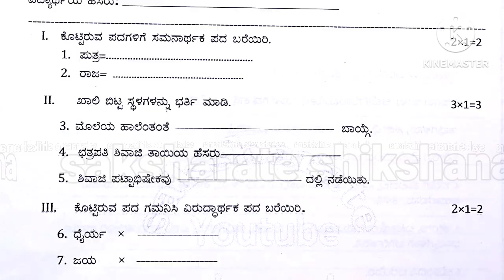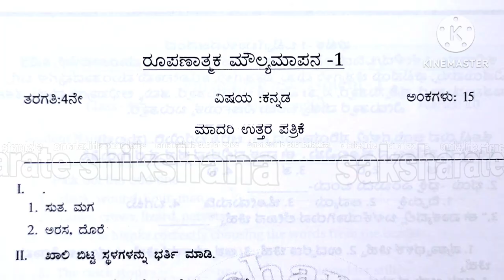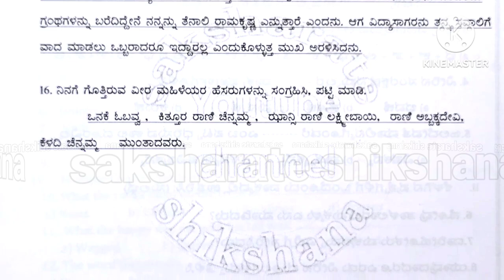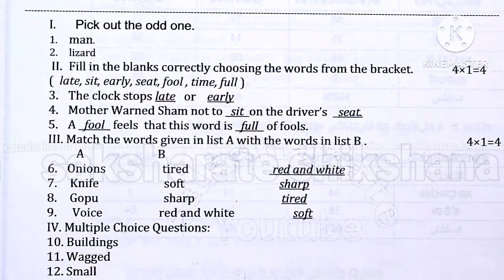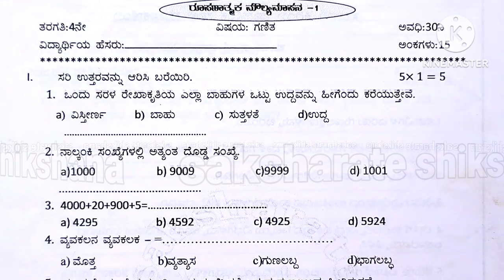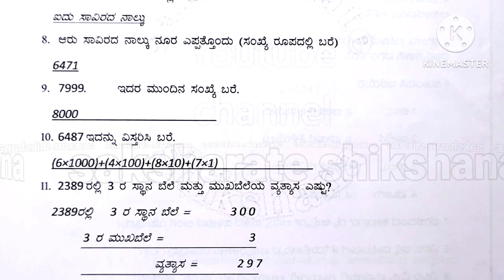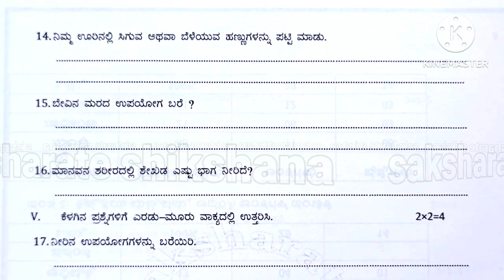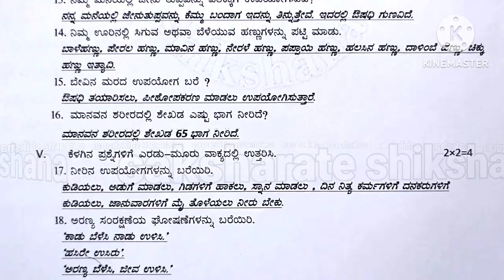FA 1 ರೂಪಣಾತ್ಮಕ ಮೌಲ್ಯಮಾಪನ 1, 4ನೇ ತರಗತಿ ಎಲ್ಲಾ ವಿಷಯಗಳ ಪ್ರಶ್ನೆ ಪತ್ರಿಕೆ ಹಾಗೂ ಉತ್ತರ ಪತ್ರಿಕೆ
Formative assessment 1
4th standard all subject question paper and key answer paper
saksharate shikshana